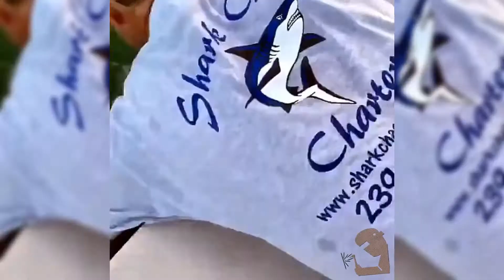Amazing Nature Is Cool, Top Amazing Clips 29 \\ Nice Nature \\ Still Nature \\ Nature Lit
Watch This Nice Nature Comp - Nature Is Awesome.

Go Straight to: \\0:13 Eagle \\ 0:19 Cherry Tree \\ 1:40 Years Old\\2:05 Turtle \\2:15 Goliath Grouper \\

Music = Fenrir Fenrir by Cody Martin

Sorry, But Your Princess Is in Another Castle